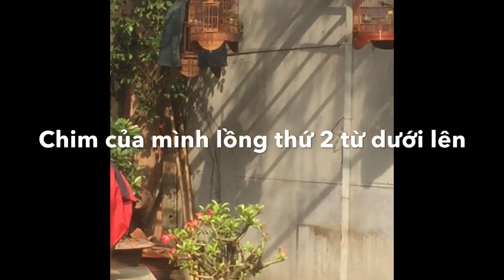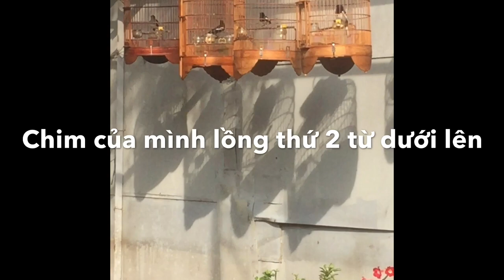Bán choè than hót múa không xù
Chim này mình nuôi mộc lên, đã test tại hội chim. Nết chơi rất ok, hót múa xoè, không xù, không tật lỗi.